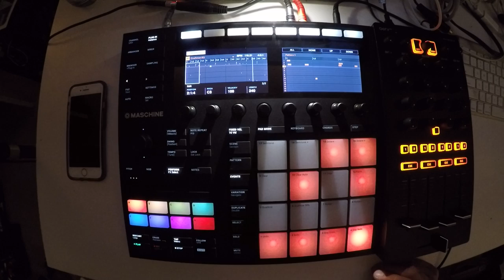Beats From Last Night - 66 of 365 - 2018/03/07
mood. 🙅🏻‍♂️